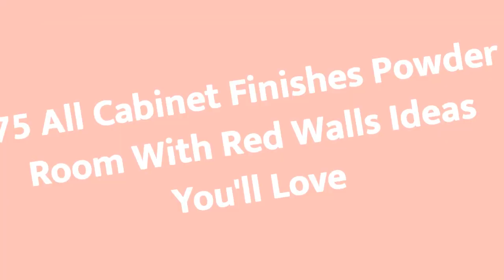75 All Cabinet Finishes Powder Room With Red Walls Design Ideas You'll Love 🎀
0:00:00 - Intro
0:00:12 - All Cabinet Finishes Powder Room With Red Walls Design Ideas You'll Love: Inspirations 1 to 25
0:03:03 - All Cabinet Finishes Powder Room With Red Walls Design Ideas You'll Love: Inspirations 26 to 50
0:06:07 - All Cabinet Finishes Powder Room With Red Walls Design Ideas You'll Love: Inspirations 51 to 75